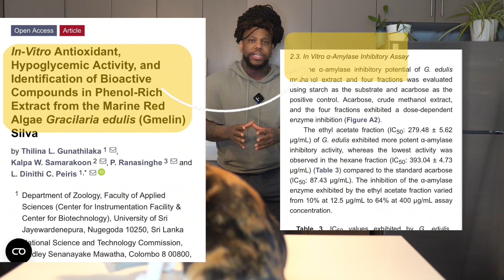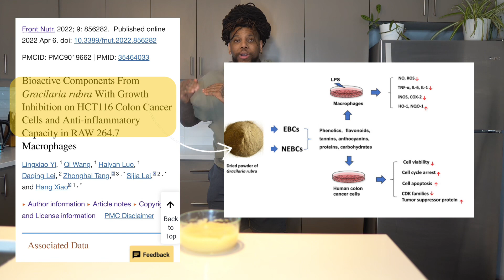Avoid This Seamoss Trap! and Everything You Need To Know About Seamoss (Unfiltered Review)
Hey warriors! Today I am picking apart a lot of misconceptions about sea moss and diving into the truth about it like you have never heard before

Time Stamps:
00:00 - Intro
01:56 - The Real Background on Seamoss
06:30 - Do You Have The Right Seamoss?
08:47 - How To Find a Good Seamoss
10:35 - More Health Benefits - Journal Articles
20:25 - Concluding Thoughts

Need help improving blood sugars and transforming your body - hit the link below for a free coaching call with me.

Studies:

thyroid cancer and seaweed case study

an overview of the health benefits of seaweeds

a case controlled study on seaweed and breast cancer

In-Vitro Antioxidant, Hypoglycemic Activity, and Identification of Bioactive Compounds in Phenol-Rich Extract from the Marine Red Algae Gracilaria edulis (Gmelin) Silva

Bioactive Components From Gracilaria rubra With Growth Inhibition on HCT116 Colon Cancer Cells and Anti-inflammatory Capacity in RAW 264.7 Macrophages

Advantages of the polysaccharides from Gracilaria lemaneiformis over metformin in antidiabetic effects on streptozotocin-induced diabetic mice

Antioxidant and Antidiabetic Activity of Algae

Crush it!
Coach J